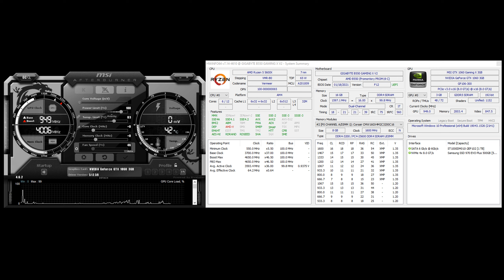GTX 1060 3GB | Minecraft | 6 shaders tested | 1080p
GTX 1060 3GB Benchmark/FPS Test in Minecraft paired with a Ryzen 5 5600X.

TIME STAMPS
0:00    Intro
0:17    No Shaders
2:13    BSL Shaders
4:00    Continuum
5:43    KUDA Shaders
7:24    SEUS PTGI E12
9:33    SEUS Renewed
11:23  Sildur's Vibrant Shaders Extreme
13:37  Specs and Configuration

◾️ AMD Ryzen 5 5600X
◾️ NZXT Kraken X53 240mm AIO Cooler
◾️ Gigabyte B550 Gaming X V2
◾️ Corsair Vengeance RGB PRO DDR4 3200MHz 16GB
◾️ Samsung 970 EVO Plus 500GB SSD
◾️ Corsair Vengeance 650M
◾️ Fractal Design Meshify C Dark TG

FPS Test/Benchmark/Gameplay recorded using NVIDIA ShadowPlay, so the actual performance may be a little bit higher. No overclocks and everything is running at stock settings. NVIDIA GeForce driver: 512.59

◾️ GIGABYTE G27QC 27" 165Hz 1440P Curved Gaming Monitor
◾️ HyperX Alloy FPS Mechanical Gaming Keyboard (Tenkeyless Version)
◾️ Xtrfy M4 RGB Gaming Mouse
◾️ Corsair HS60 SURROUND Gaming Headset
◾️ ADX Lava Gaming XL Mouse Pad